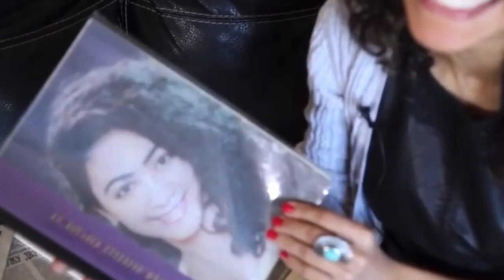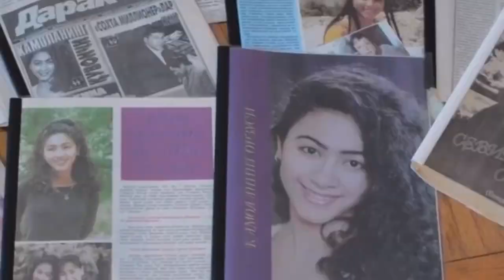A Short Documentary from 2016 | 2016 yildagi qisqa hujjatli film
Bu kichik hujattlik film men uchun yaqin dugonam tamonidan olingan edi.
USA da uz kasbimni davom ettirolmaganim, va eski hotiralar ni eslab Vatan sog'inchi,lekin baribir bir kun kelib English TIL urganib Sa'natga qaytishimni aytgandim.Mana sizlarni yordamilar va qullab quvvatlashilar tufaylik yanasizlar bilanman.